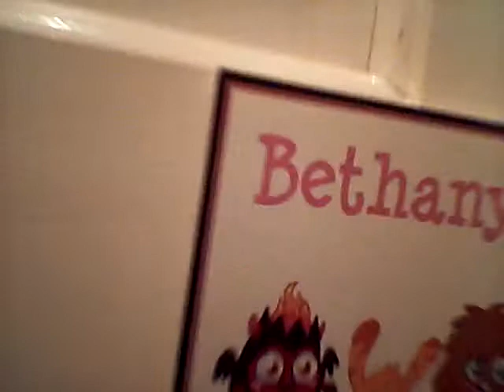Scary movie 4